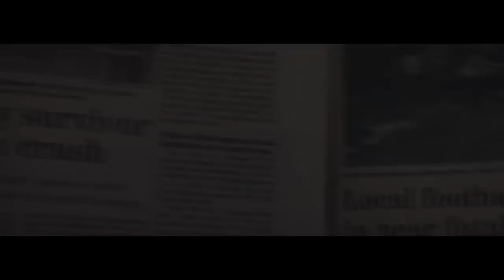Niezniszczalny | Unbreakable (2000)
Bruce Willis ("Szósty zmysł", "Armageddon") i Samuel L. Jackson ("Szklana pułapka 3", "Pulp Fiction") to odtwórcy głównych ról w tym trzymającym w napięciu, niezwykłym filmie sensacyjnym, który na długo pozostaje w pamięci. Film został wyreżyserowany przez M. Nighta Shyamalana - twórcę przeboju kinowego "Szósty zmysł". David Dunne (Willis) jako jedyny wychodzi cało, bez najmniejszego zadraśnięcia z potwornej katastrofy kolejowej, w której ginie 131 osób. Wkrótce po tym poznaje Elijaha Price'a (Jackson) twierdzącego, że zna wyjaśnienie jego tajemniczego ocalenia. To niezwykłe spotkanie zmusza Davida do stawienia czoła swemu przeznaczeniu w procesie odkrywania samego siebie, swych pragnień i wewnętrznej siły. "Niezniszczalny" to doskonały thriller, obfitujący w zaskakujące zwroty akcji, dający do myślenia i intrygujący.